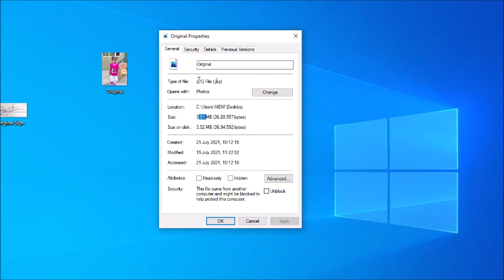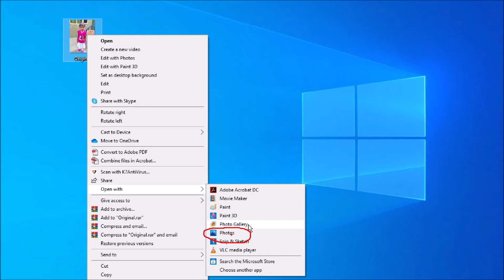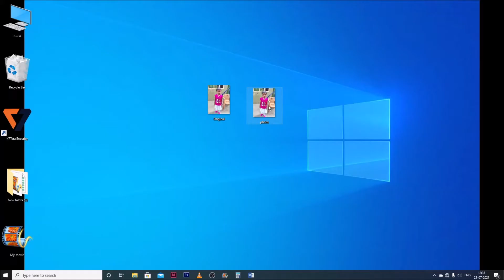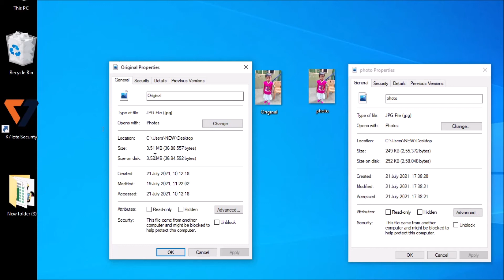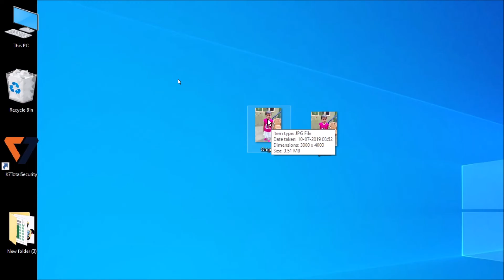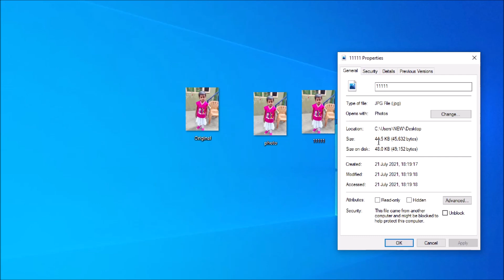👉👉How to reduce Photo and Signature size for Online Exam without any software In Tamil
How to reduce Photo or Image size for online exam. In Tamil